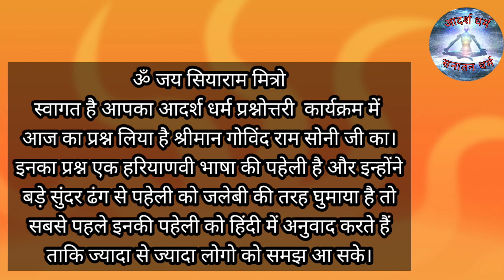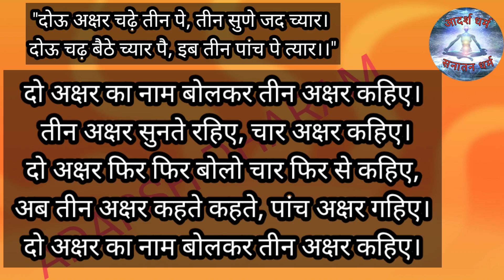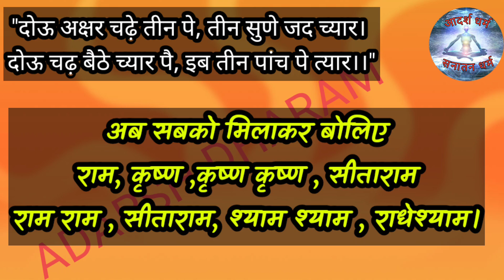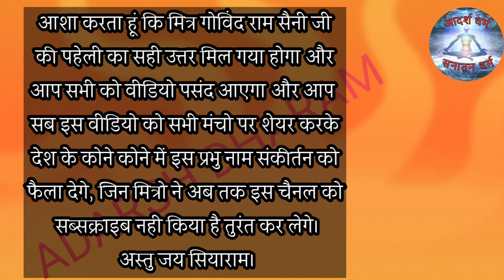दो अक्षर चढ़े तीन पे, तीन सुने जब चार । दो चढ़ बैठे चार पे, तीन से पाँच तैयार। 2 akshar chadhe 3 pe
आज के वीडियो के संबंध में:-
इस वीडियो में एक दर्शक मित्र की अद्भुत पहेली का उत्तर  देते हुए, पहेली का लोकल भाषा से हिंदी में रूपांतरित करके विस्तार से शब्दार्थ निकाला गया, परिणामत: पहेली एक अद्भुत संकीर्तन बन गई। वीडियो देखकर आप भी भाव विभोर हो जायेगे।
Regarding today's video:-
In this video, while answering the wonderful puzzle of a viewer friend, the puzzle was adapted from the local language into Hindi and the semantics were extracted in detail, resulting in the puzzle becoming a wonderful sankirtana. You will also get emotional after watching the video.
આ વિડિયોમાં, દર્શક મિત્રના અદ્ભુત કોયડાનો જવાબ આપતી વખતે, પઝલને સ્થાનિક ભાષામાંથી હિન્દીમાં રૂપાંતરિત કરવામાં આવ્યું હતું અને અર્થશાસ્ત્રને વિગતવાર કાઢવામાં આવ્યું હતું, પરિણામે પઝલ એક અદ્ભુત સંકીર્તન બની ગયું હતું. વીડિયો જોઈને તમે પણ ભાવુક થઈ જશો.
आजच्या व्हिडिओ बद्दल:-
या व्हिडिओमध्ये, एका दर्शक मित्राच्या आश्चर्यकारक कोडेचे उत्तर देताना, कोडे स्थानिक भाषेतून हिंदीमध्ये रूपांतरित केले गेले आणि शब्दार्थ तपशीलवार काढले गेले, परिणामी कोडे एक अद्भुत संकीर्तन बनले. व्हिडिओ पाहून तुम्हीही भावूक व्हाल.

हमारे बहुत से अन्य वीडियो जिनमे एक से एक कथाएं, व्याख्यान, गूढ़ार्थ, रहस्य पंडित जी ने समझाए हैं उनको देखने के लिए कृपया प्लेलिस्ट्स में जाएँ और मनचाहे वीडियो देखिय।
To see our many other videos in which one by one stories, lectures, mysteries, secrets have been explained by Pandit ji, please go through the playlists and watch the videos you want.